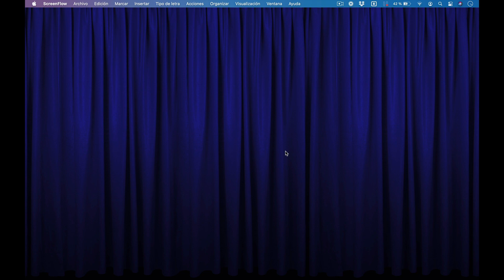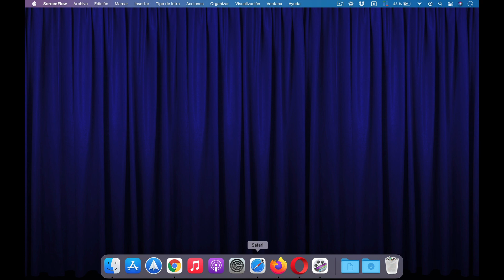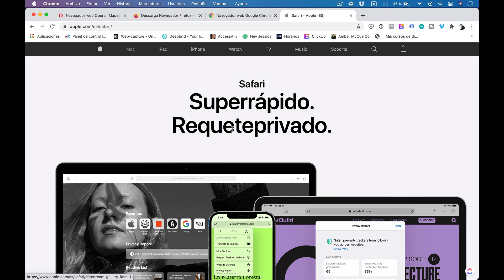361.- Navegadores para Mac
Hoy te hablo sobre las diferentes opciones en cuanto a navegadores que tienes disponibles para tu Mac y te explico los pros y los contras de cada uno de ellos.
Al ser un capítulo premium lo que vas a ver a continuación es tan sólo un trailer. Para acceder a este y muchos otros más puedes probar GRATIS "Mac para Todos" durante dos días desde